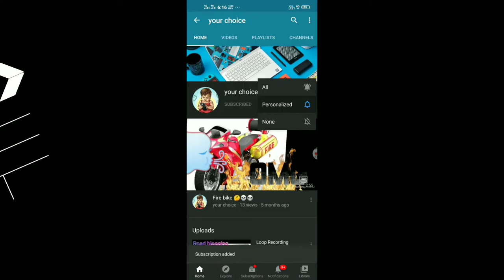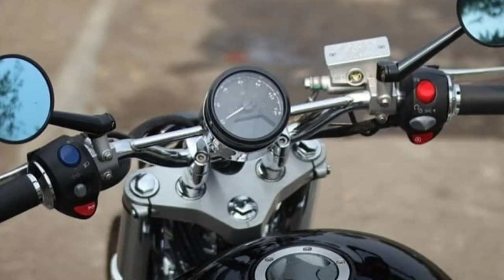Custom modern bikes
Decorate your handlebars, handle grips, and even your spokes with stickers. If you don't like the color of your bike, you can cover the frame entirely with overlapping stickers. If you are a fan of patterns, you can place stickers at predetermined spots throughout the frame of your bike to create patterns.